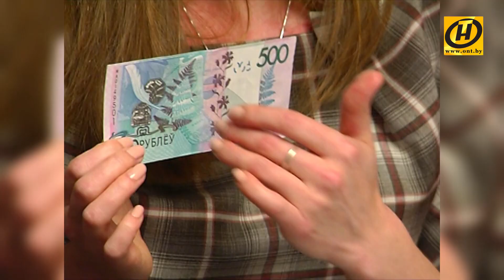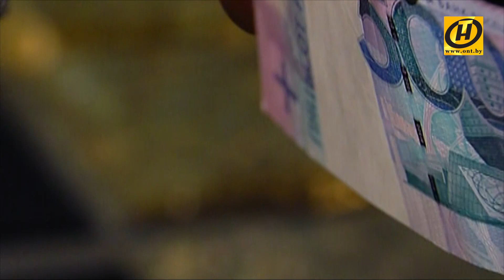Почему скрывают дизайнеров белорусских банкнот?